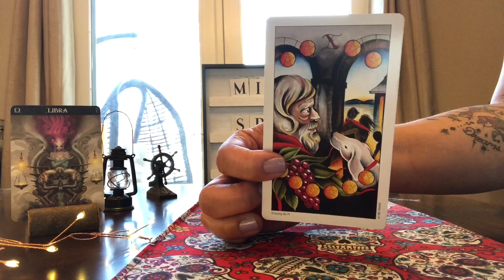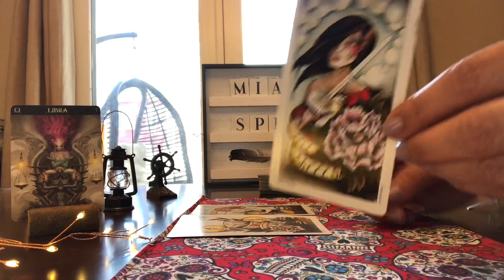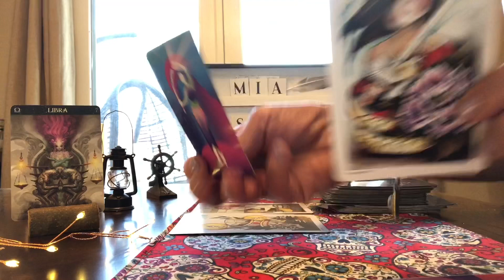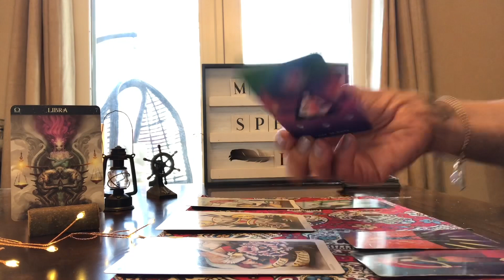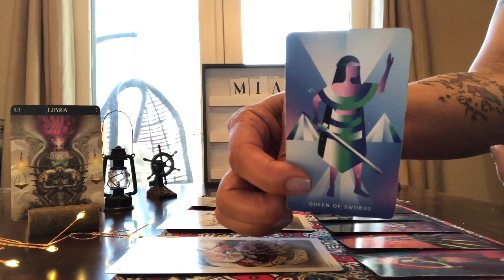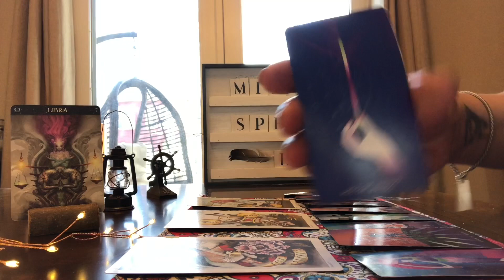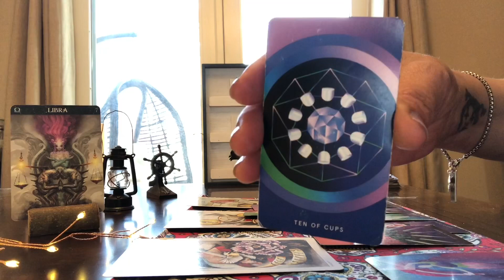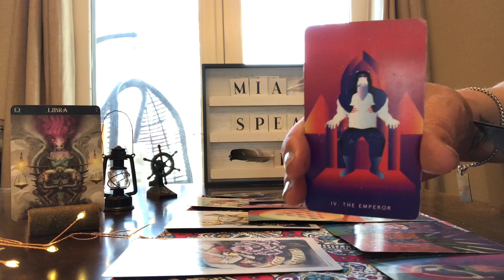LIBRA 🕯SOMETHING HITS ROCKBOTTOM 🕯 NOVEMBER 2020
Tuesday        Listen 👂🏼